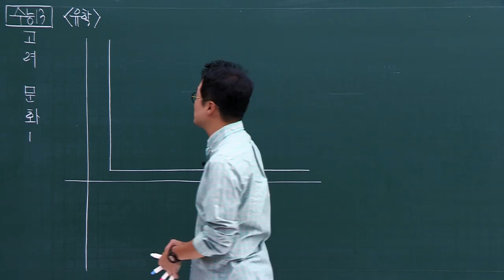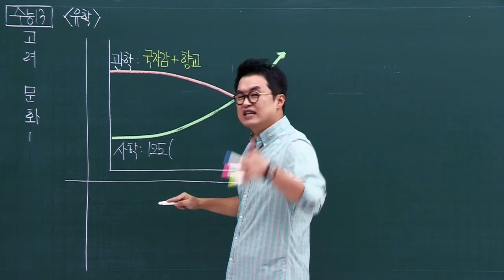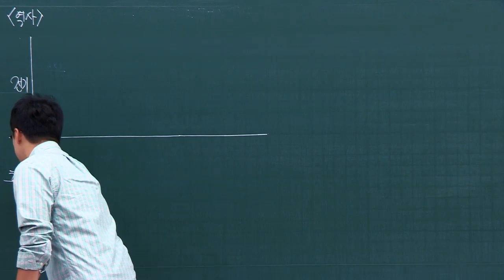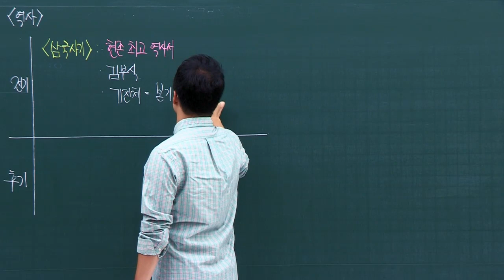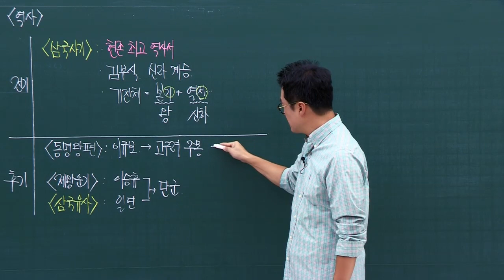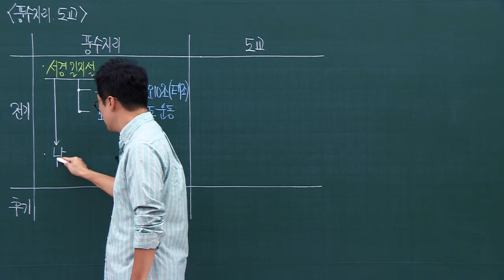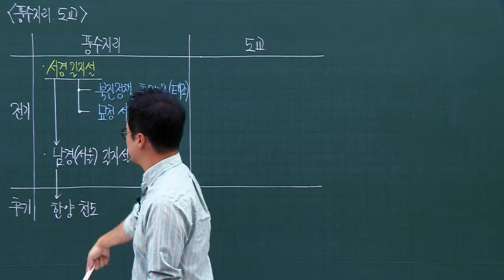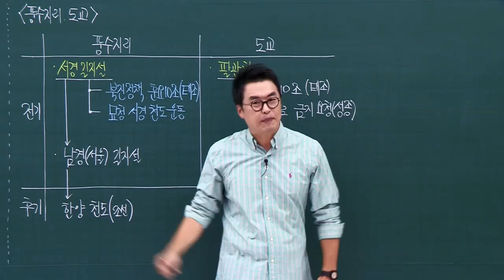13 고려 문화1｜2019 대비 수능개념